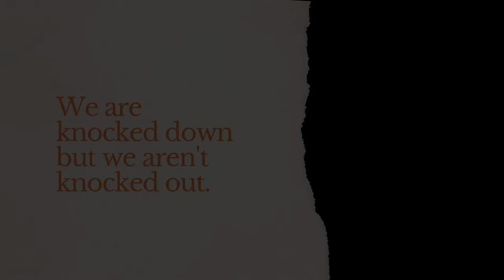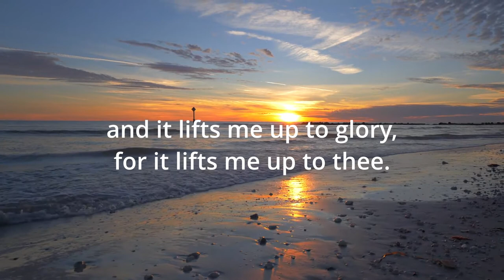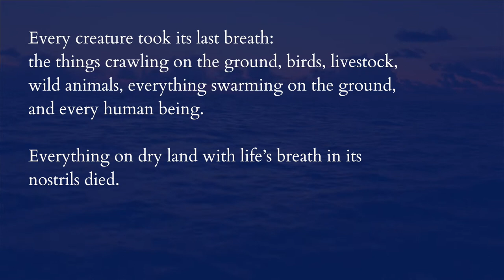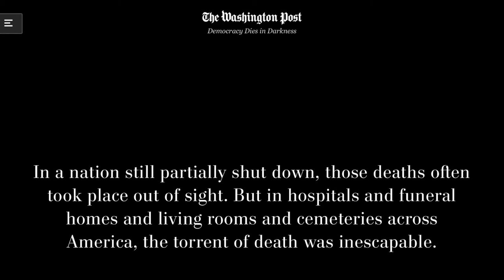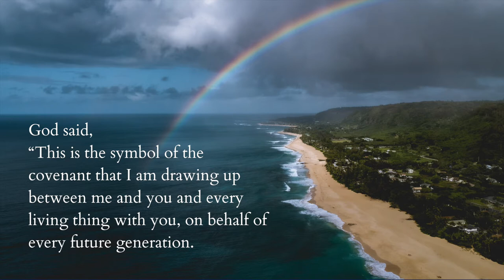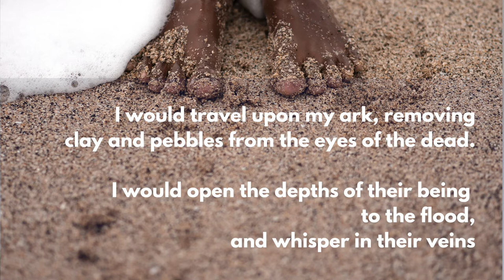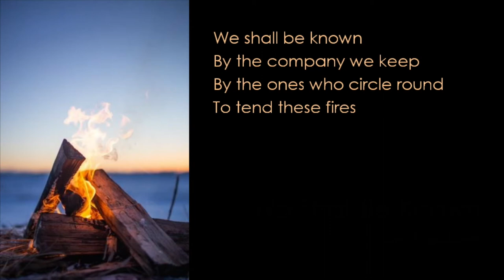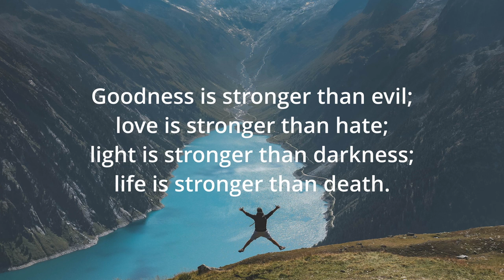VPC Worship 2.21.2021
Join us for the first Sunday of our Lent series, Holy Vessels: A Season of Recovery.

The video contains a sermon by Pastor Jenny on Genesis 7-9 and music by Barbary Grant and Jenny Warner. The live service will be on Zoom at 10:45 on Sunday morning. The link is available in our newsletter and webpage, valleypreschurch.org

Liturgy for today:

1 Corinthians 4:7-12
1: But we have this treasure in clay pots so that the awesome power belongs to God and doesn’t come from us.

2:  We are experiencing all kinds of trouble, but we aren’t crushed.

3: We are confused, but we aren’t depressed.

4: We are harassed, but we aren’t abandoned.

5: We are knocked down, but we aren’t knocked out.

1: We always carry Jesus’ death around in our bodies so that Jesus’ life can also be seen in our bodies. We who are alive are always being handed over to death for Jesus’ sake so that Jesus’ life can also be seen in our bodies that are dying. So death is at work in us, but life is at work in you.

CONFESSION
Creator God,
We are bodies fashioned by your hand in your own image,
shapes and colors of diverse and immense beauty.
And yet too often we have ignored the sacred nature of our physical lives.
The Holy Vessels you have fashioned are tired and suffering,
ravaged by months of disrupted rhythms and ailment.
Our fragility has come into full view and we are frightened.
We cannot fathom the proportions of loss and so we look away,
sometimes even from our own needs.

Help us, Healer.
Show us our strength.
Forgive our inertia.
Move us to move
one step at a time toward greater care.

POEM FROM SERMON
The New Noah
BY ADONIS
TRANSLATED BY SHAWKAT M. TOORAWA

1
We travel upon the Ark, in mud and rain,
Our oars promises from God.
We live—and the rest of Humanity dies.
We travel upon the waves, fastening
Our lives to the ropes of corpses filling the skies.
But between Heaven and us is an opening,
A porthole for a supplication.

"Why, Lord, have you saved us alone
From among all the people and creatures?
And where are you casting us now?
To your other Land, to our First Home?
Into the leaves of Death, into the wind of Life?
In us, in our arteries, flows a fear of the Sun.
We despair of the Light,
We despair, Lord, of a tomorrow
In which to start Life anew.

If only we were not that seedling of Creation,
Of Earth and its generations,
If only we had remained simple Clay or Ember,
Or something in between,
Then we would not have to see
This World, its Lord, and its Hell, twice over."

2
If time started anew,
and waters submerged the face of life,
and the earth convulsed, and that god
rushed to me, beseeching, "Noah, save the living!"
I would not concern myself with his request.
I would travel upon my ark, removing
clay and pebbles from the eyes of the dead.
I would open the depths of their being to the flood,
and whisper in their veins
that we have returned from the wilderness,
that we have emerged from the cave,
that we have changed the sky of years,
that we sail without giving in to our fears—
that we do not heed the word of that god.
Our appointment is with death.
Our shores are a familiar and pleasing despair,
a gelid sea of iron water that we ford
to its very ends, undeterred,
heedless of that god and his word,
longing for a different, a new, lord.